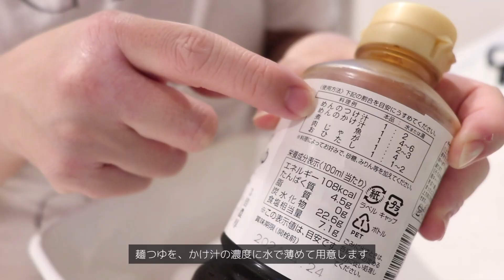#26 ストウブ( STAUB )オーバル17cmで作るごはん４選とお手入れ/できるだけ短い時間で自炊する暑い夏の日常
主婦歴４年🐥わたしの暮らし
今週のメニュー✍️
・さっぱり生姜香るかぼちゃの甘煮
・鮭ときのこの炊き込みごはん
・うちの蒸しとうもろこし
・さわらとミニトマトの洋風炊き込みごはん

なにか暮らしに役立つことがあれば嬉しいです🙏

主婦歴４年のまだまだ新米🐥
なんてことない一般家庭の食卓とお弁当ですが、
旬を大切に、できるだけ無添加で日々過ごせたらと思っています🌱